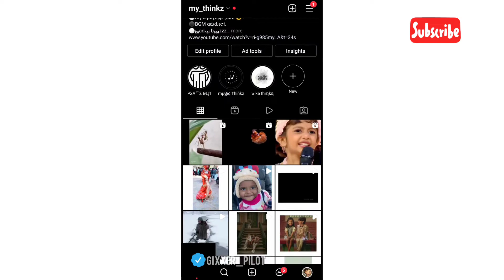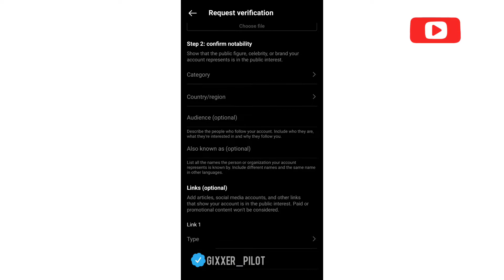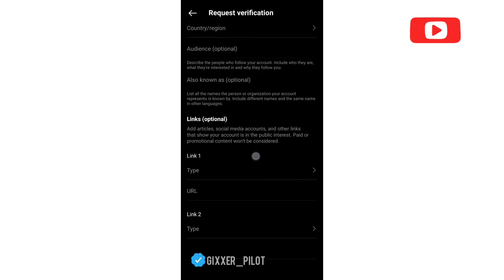How to get verified tick on instagram | EXPLAINED IN MALAYALAM STEP BY STEP